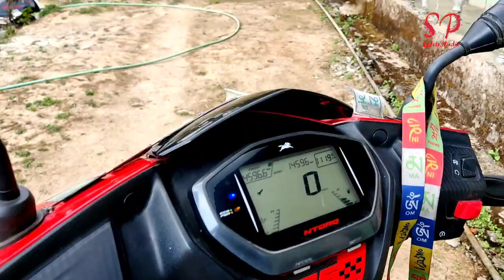Baje Boju Ko gunaso || Pokhriabong to Pokhriabong Busty No.4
Must Watch this Beautiful Village.

Pls Share and Support